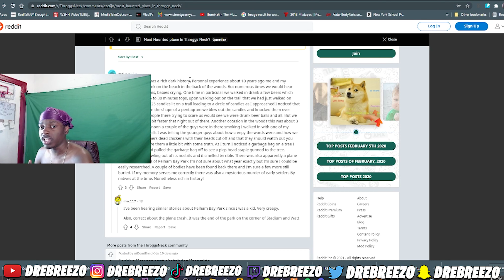SURVIVING IN THE WOODS FOR 24 HOURS!! *Bad Idea*